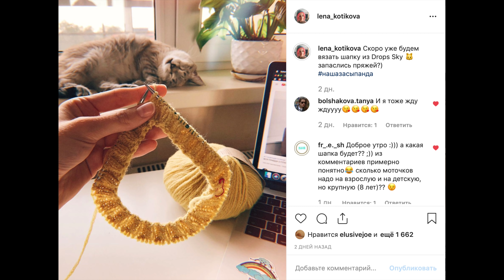Мастер-класс 🔥 Простая шапка спицами резинкой 2* 2 с красивой макушкой 🔥 красивые убавки в резинке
Пряжа: Drops Sky, 1 моток (цвет 16)
Спицы: 3,5мм
(!) Кол-во петель должно быть кратно 16
Высота шапки: 32см до стирки и после
Ширина: 15см до стирки и 20см после
На обхват головы 53см (сидит свободно, очень хорошо тянется) набирала 112 петель, 94 ряда до убавок
Высота до убавок - 25см, убавки - 7см
Плотность: в 1 см 2,6п и 3,8 рядов (после стирки)

Тег для ваших работ в Инстаграм

0:25 - про пряжу и спицы
2:17 - набор петель
5:10 - первый ряд
6:57 - второй ряд
8:03 - сколько вязать до убавок
10:24 - ставим маркеры для убавок
12:14 - первый убавочный ряд
16:46 - порядок убавлений
16:51 - переснимаем на чулочные спицы
19:02 - стягиваем макушку
21:17 - прячем хвостики